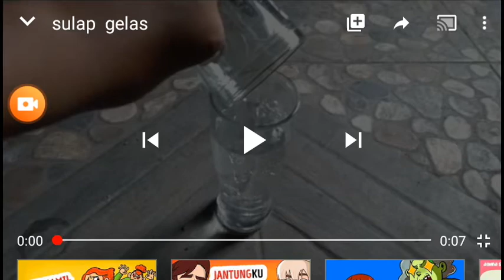Sulap air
Cari tahu sponge